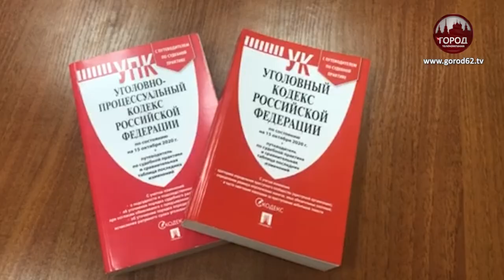НЕЗАКОННАЯ ДОБЫЧА ПЕСКА